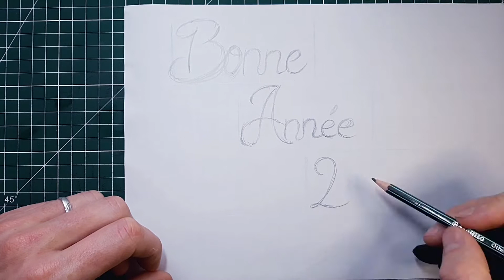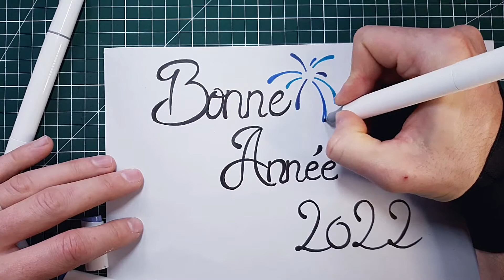🎆 Comment dessiner des feux d'artifice | Bonne Année dessin 🎆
Dans ce tutoriel de dessin spécial Nouvel An, apprenez à créer facilement des feux d'artifice ! Suivez mes instructions détaillées pour dessiner des motifs éclatants et colorés qui évoquent la magie des célébrations de fin d'année. Que vous soyez un amateur de dessin ou que vous souhaitiez créer des cartes de vœux uniques, vous découvrirez des astuces simples pour dessiner des feux d'artifice impressionnants.

Joignez-vous à moi dans cette aventure artistique et découvrez comment représenter les explosions de feux d'artifice en utilisant des lignes, des formes et des motifs. Je partagerai également des conseils pour choisir les couleurs vives et créer un effet de dynamisme dans votre dessin.

Ce tutoriel complet vous guidera étape par étape, en vous montrant comment dessiner différents types de feux d'artifice, du simple éclat aux motifs plus complexes. Vous apprendrez également des astuces pour ajouter des étoiles scintillantes et des traînées de lumière pour rendre votre dessin encore plus réaliste.

Que vous souhaitiez créer des cartes de vœux, des illustrations festives ou simplement vous amuser à dessiner des feux d'artifice, cette vidéo est faite pour vous. Préparez-vous à célébrer la nouvelle année avec des feux d'artifice éclatants grâce à ce tutoriel de dessin spécial Bonne Année !

          -Mes feutres à alcool préféré :
N°1 : 216 Ohuhu BRUSH marqueurs à double pointe, pinceau et burin
N°2 : 36 Ohuhu BRUSH couleur peau
N°3 : 200 Ohuhu Double Pointe Marqueurs
N° 4 : 12 COPIC Ciao Marqueurs Couleurs Peau
N° 5 : 48 Promarker Winsor & Newton
N° 6 : 80 Graph'it Marqueurs

          -Mes Liners préféré :
N°1 : 4 Stylos Graph'it
N°2 : 1 Slylos Faber-Castell Ecco Pigment
N°3 : 6 Stylos Micron

         -Mes Feuilles préféré:
N°1 : 50 feuilles a4 Copic en 250 g/²
N°2 : 100 feuilles a4 CANSON en 70 g/²

00:00 Création du dessin
00:46 Encrage du dessin
02:05 Colorisation du dessin
03:39 Rendu final du dessin

Voici ici un tutoriel dessin fait entièrement au crayon de papier HB.
Le coloriage est entièrement réaliser aux feutres à alcool principalement ohuhu, graphit, copic et promarker.